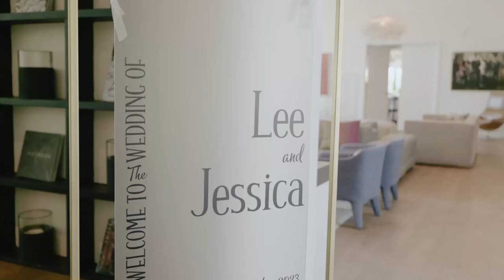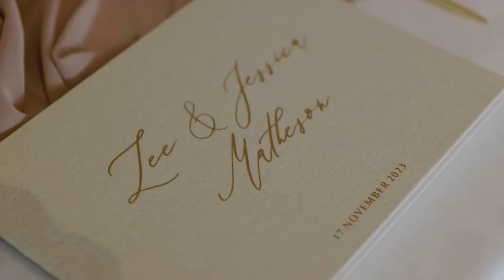T-One Image Wedding | Jessica & Lee's Wedding Film | Lancemore Macedon Ranges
Wedding Venue - Lancemore Macedon Ranges

Make-up - Jess Marie Artistry
Wedding gown - Belle et Blanc
Celebrant - Simone Sullivan
Florist - Bacchus Marsh Florist
Entertainment - We are Paper Hearts

04017 HIGHLIGHT c